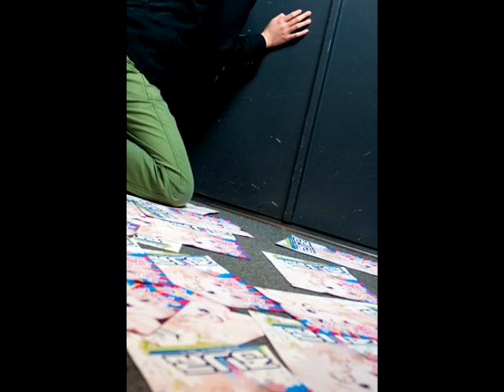Merry Christmas from the Chaminer